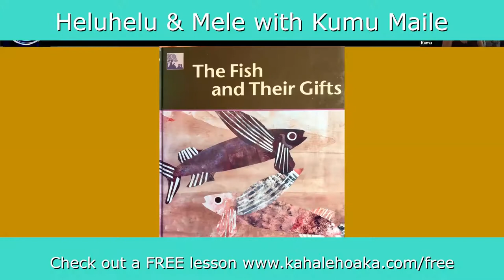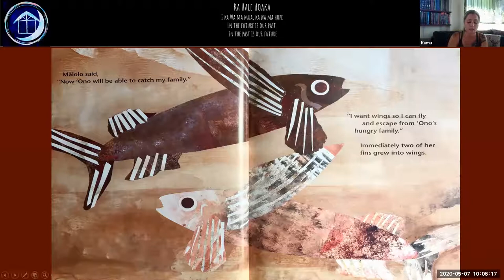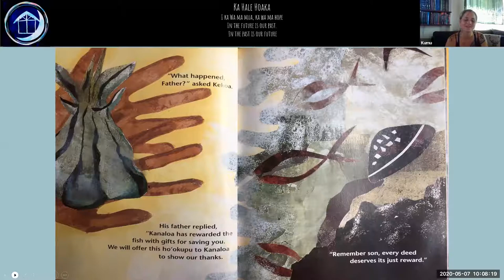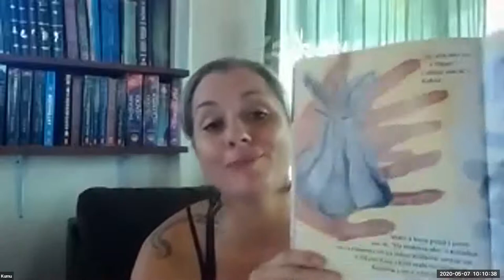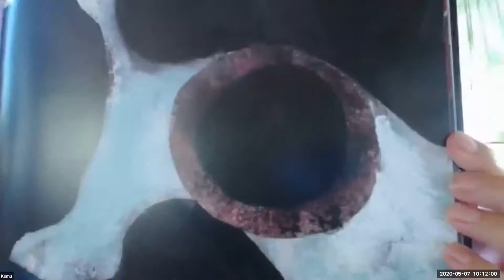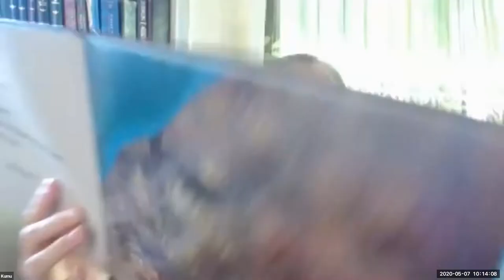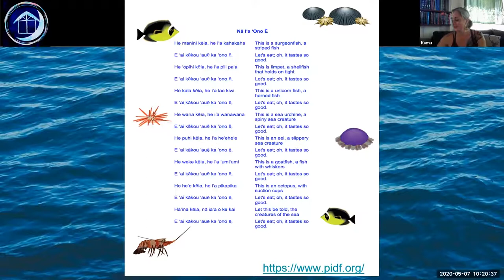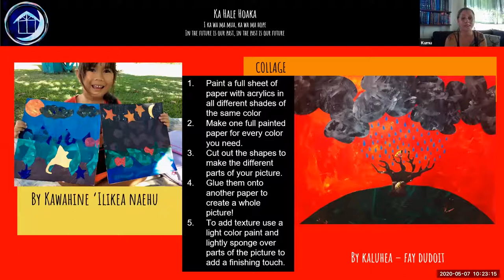Heluhelu & Mele with Kumu - Na Makana a Na i‘a, The fish and their gifts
We are reading and singing together on Heluhelu and Mele with Kumu Maile. Hang out with us to read Na Makana a Na i‘a, the Fish and Their Gifts, Sing a song about Hawaii's fish, and get art ideas to replicate the artwork in the book!